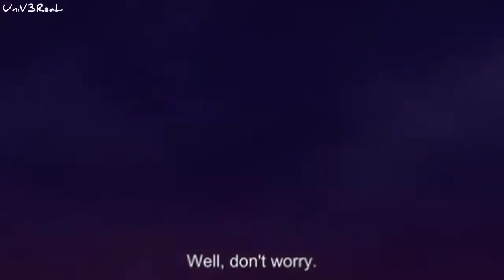Boruto's Vanishing Rasengan save Naruto - Boruto episode 65 [Full Screen]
Boruto use his new jutsu A Vanishing Rasengan save Naruto, Sasuke and kages.